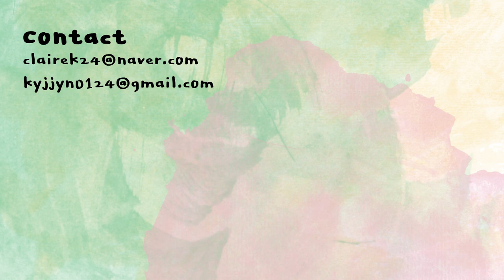[ENG] 컨실러로 완성하는 베이스 메이크업! 같이 준비해요(메이블린 핏미 컨실러) | get ready with me | 클레어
본 영상에는 메이블린 뉴욕의 간접광고가 포함되어 있습니다.

와이티디
에어리 데이 스틱 멀티밤
YTD
airy day stick multi balm
19,900KRW

메이블린 뉴욕
핏미 컨실러
MAYBELLINE NEWYORK
fit me concealer
14,000KRW

디어에이
페이스 블러 피니싱 파우더
DEAR.A
face blur finishing powder
19,000KRW

세븐윙스
프로 쓰리스텝 아이브로우
내추럴브라운
7WINGS
pro 3 step eyebrow 02

베리썸
리얼미 비건 브로우 카라
다크브라운
BERRISOM
real me vegan brow cara
dark brown
14,000KRW

투쿨포스쿨
아트클래스 바이 로뎅 쉐딩 모던
TOOCOOLFORSCHOOL
artclass by rodin shading modern
16,000KRW

블레스문
언프리티 섀도우
BLESSEDMOON
unpretty shadow
19,800KRW

컬러그램
올인원 애교살 메이커
웜톤
COLORGRAM
all in one aegyo-sal maker 01
9,800KRW

피치씨
브러쉬 픽시라이너
브라운
PEACH C
brush fixxy liner 02
12,000KRW

피치씨
피더리 픽시카라
브라운
PEACH C
feathery fixxycara 02
15,000KRW

페리페라
맑게 물든 선샤인 치크 02
PERIPERA
pure blushed sunshine cheek 02
7,000KRW

에스쁘아
노웨어 쉬폰 매트 버터럼
ESPOIR
no wear chiffon matte butterum

미샤
데어 루즈 벨벳 영보스
MISSHA
dare rouge velvet young boss
18,000KRW

미라클 스펀지
REALTECHNIQUES
miracle sponge

다이소
쉐도우 브러쉬 (대)
DAISO